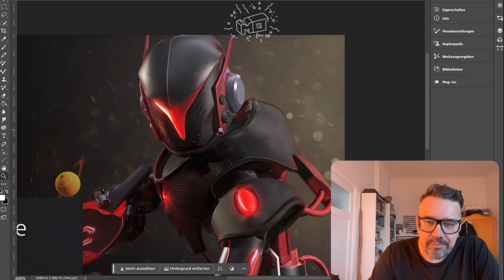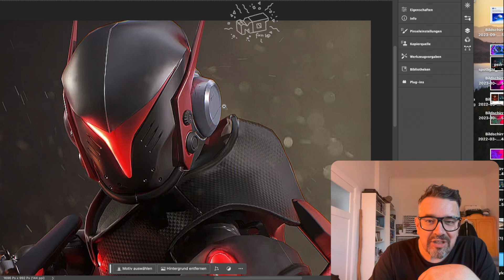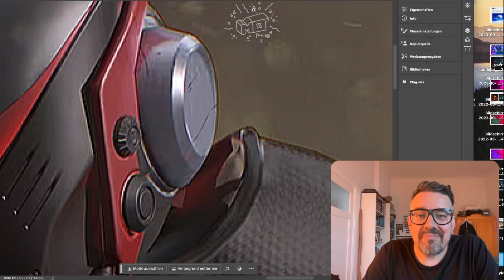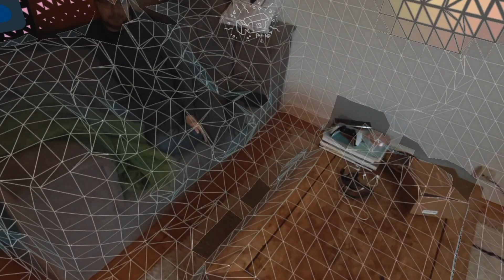Meta Quest 3 - Passthrough im Vergleich zur PICO 4 - Interessante Entdeckung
Ich habe die Gelegenheit die QUEST 3 aus zu probieren. Mich hat interessiert, wie die Qualität der Passthrough ist, gerade im Vergleich mit der PICO 4.

00:00 hello
00:23 side by side
04:34 Schärfefilter erklärt

Links zum Video:

Die VR Optiker starteten auch schon ein Vorbestellung Program für QUEST3 Einlegelinsen.

Quest 3 128 GB gibts jetzt auch schon bei Amazon ( afiliate)
Quest 3 512 GB ( afiliate )

vr deutsch
virtual reallity deutsch
game
fun
letsplay
deutsch
german
PS4 ,PS5